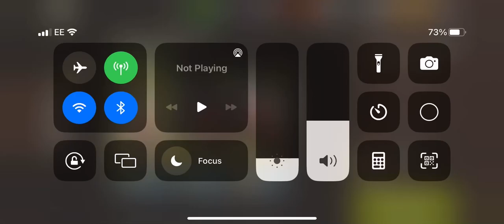Winter walk lvl 40